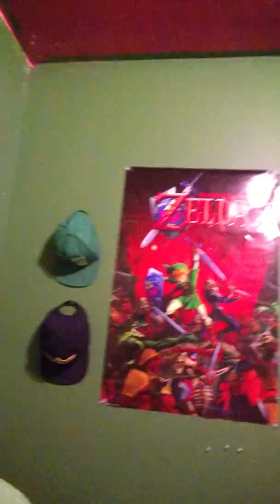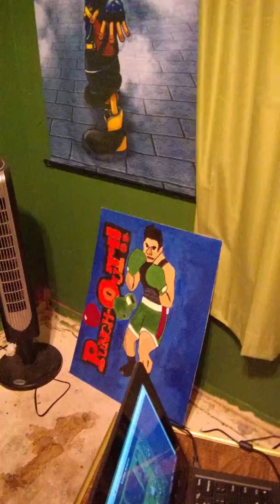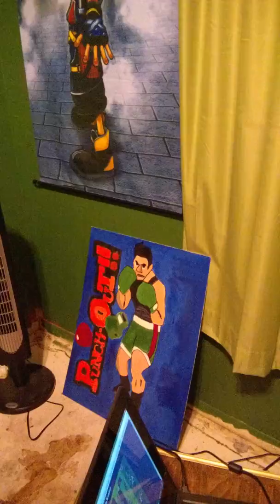MasterNicholas Ray vlog video